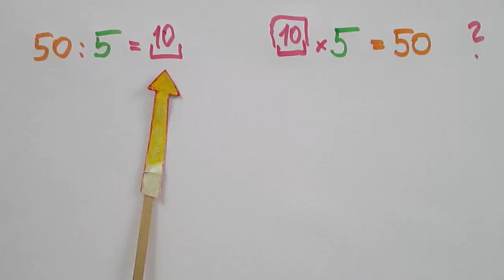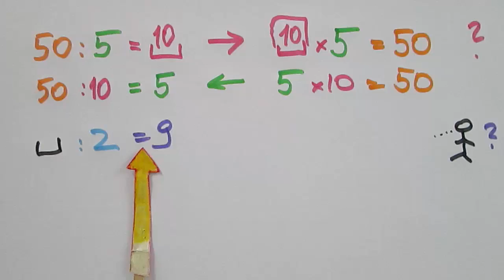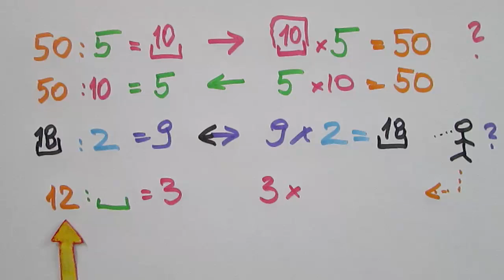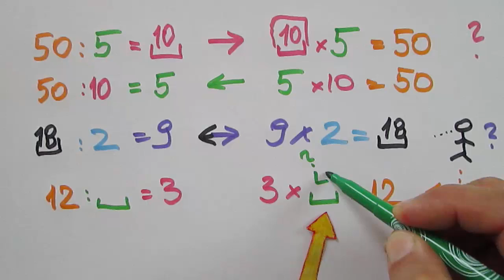Przykłady związku dzielenia z mnożeniem